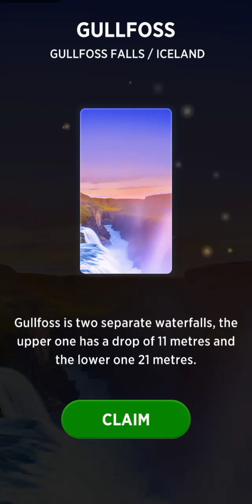WORDS OF WONDERS CROSSWORD PUZZLE | Level 3280-3299